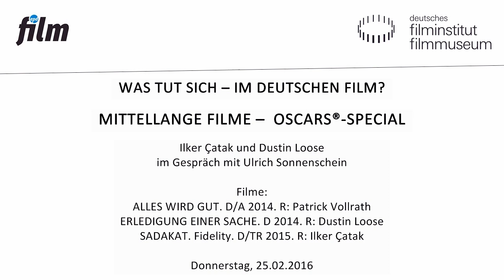WAS TUT SICH // Mittellange Filme // Ilker Çatak und Dustin Loose zu Gast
Ilker Çatak und Dustin Loose zu Gast im deutschen Filmmuseum.

In der Reihe „Was tut sich – im deutschen Film?“ stehen im Februar drei Filme auf dem Programm: Erstmals gingen bei den „Studenten-Oscars®“, den Student Academy Awards, 2015 alle drei Preise an deutsche Filmemacher. Mit ihren mittellangen Filmen beweisen die jungen Regisseure, dass der aktuelle deutsche Film auch international reüssieren kann. Ilker Çatak und Dustin Loose sind am Donnerstag, 25. Februar, zu Gast und läuten mit ihren preisgekrönten Werken das große Oscar®-Wochenende im Deutschen Filmmuseum ein.

Deutschland/Österreich 2014. R: Patrick Vollrath
D: Simon Schwarz, Julia Pointner, Marion Rottenhofer. 30 Min. DCP
Gewinner des Student Academy Award 2015 in Bronze,
nominiert für den Oscar® in der Kategorie „Short Film (Live Action)“

ERLEDIGUNG EINER SACHE

Deutschland 2014. R: Dustin Loose
D: Ludwig Trepte, Robert Hunger-Bühler, Nina Petri. 21 Min. DCP
Gewinner des Student Academy Award 2015 in Silber

SADAKAT Fidelity

Deutschland/Türkei 2015. R: Ilker Çatak
D: Özer Arslan, Barış Gönenen, Sanem Öge. 25 Min. DCP. OmU
Gewinner des Student Academy Award 2015 in Gold

Istanbul 2014: Aslı lebt in stabilen Verhältnissen. Aber die gesellschaftlichen Unruhen erreichen auch sie. In einer spontanen Aktion versteckt sie einen politischen Aktivisten und hilft ihm so, einer Verhaftung zu entkommen. Sie und ihre Familie geraten ins Visier der Polizei.

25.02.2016 im Kino des Deutschen Filmmuseum.